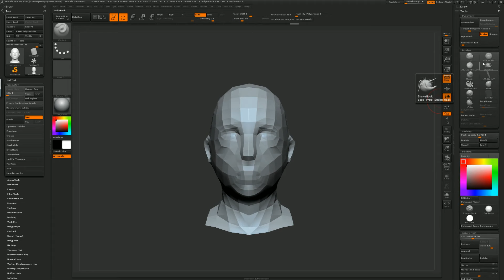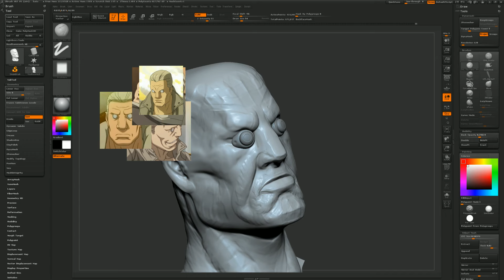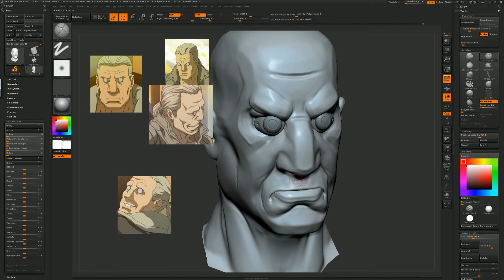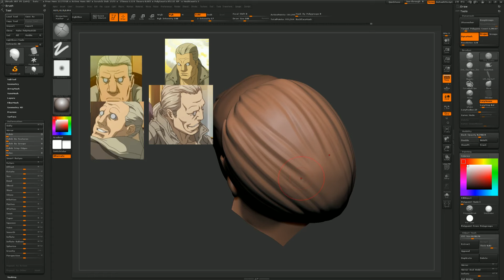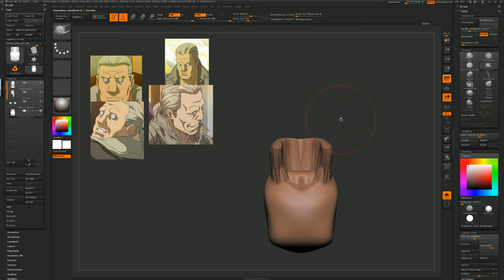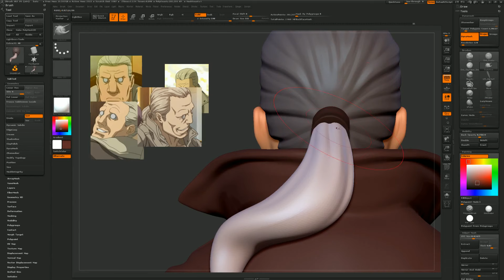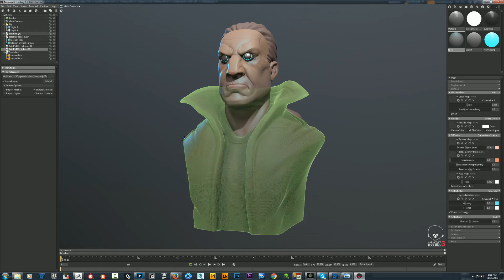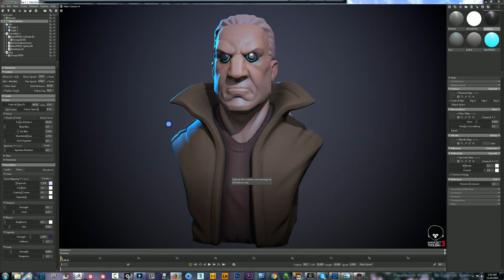GITS BATO Speedsculpt VOD